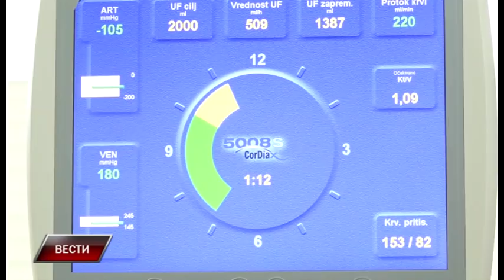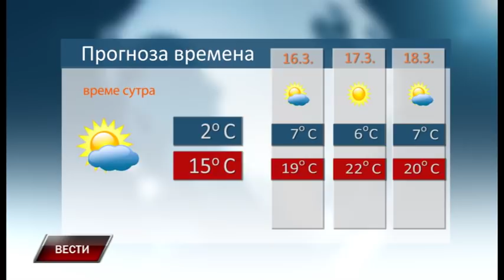Vesti 14 3 2019